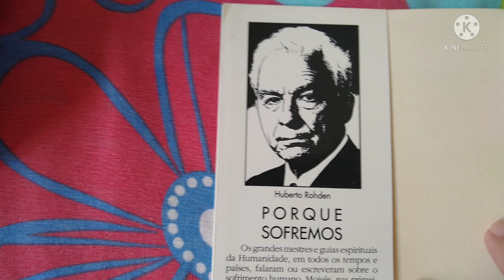Porque Sofremos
Pastor Adriano lendo um trecho do livro de Huberto Rohden, Porque Sofremos, dia 25 de janeiro de 2022.